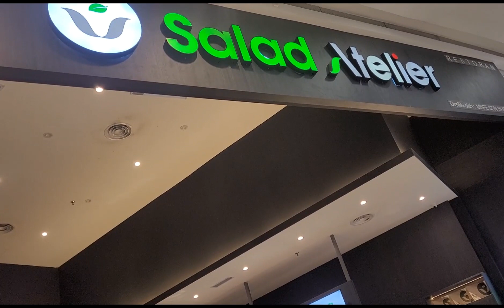After Nag Unwind sa Kuala Lumpur || ayun nagutom c akitch kumain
arat  na  guys  thank u for  watching